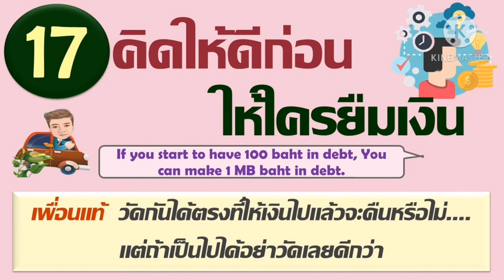100 หลักคิดสู่อิสารภาพทางการเงิน EP. 19 : หลักที่ 17 "คิดให้ดีก่อนให้ใครยืมเงิน"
เริ่มแล้ว PODCAT แรกกับ ซีรี่ย์ 100 หลักคิดสู่อิสรภาพทางการเงิน
โดยที่ซีรีย์นี้ทำขึ้นให้ทุกท่านได้มีไอเดีย มีแนวคิด มีกำลังใจในก้าวออกจากความท้อ
สร้างแรงบันดาลใจ ให้ทุกท่านผ่านพ้นไปได้ โดยเริ่มจากฟังแล้วนำไปใช้ เพื่อพัฒนาแนวคิด นิสัย การลงมือทำไปพร้อมกัน
ติดตามทุกวัน จะลงทุนวัน เวลา 18:00 น. หรือ  7:30 ของทุนวันฝากติดตามซีรีย์นี้ด้วยนะครับ